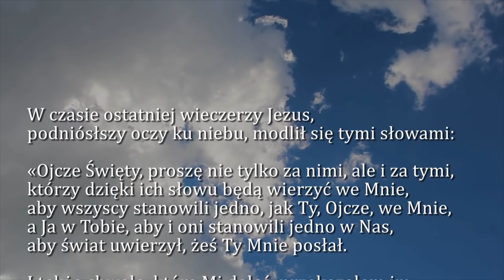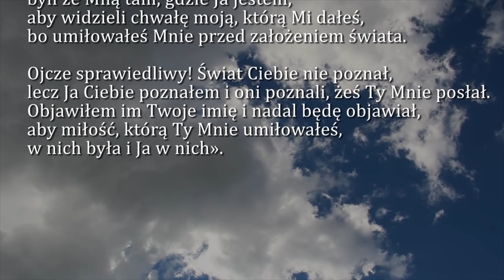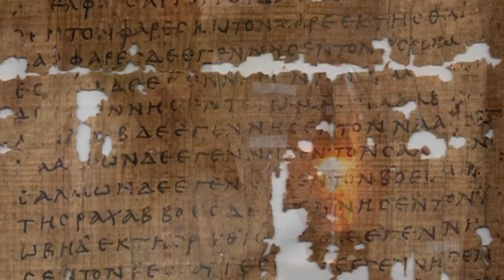Dobra Nowina na dziś | 6 czerwca - Czwartek, VII tyg. wielkanocnego